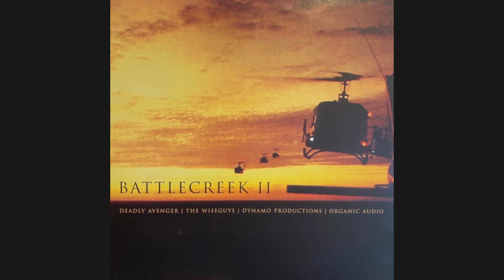Organic Audio - Water Boogie [Battlecreek II EP] 2000